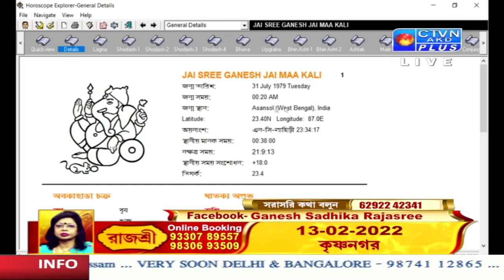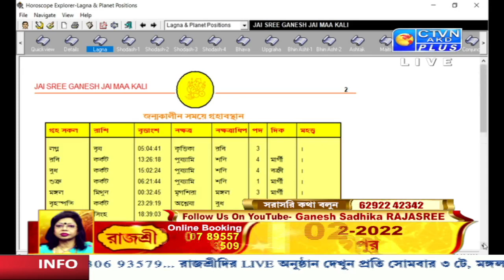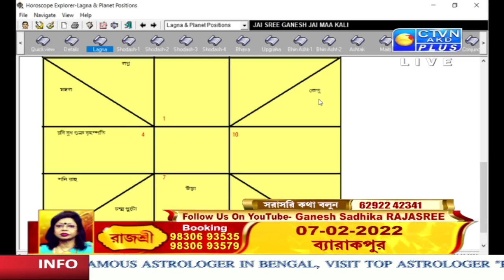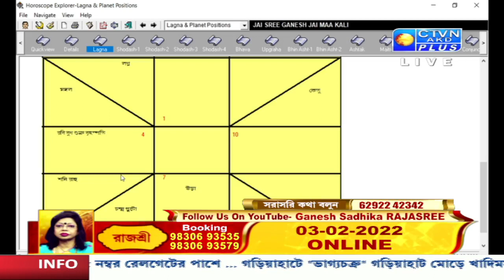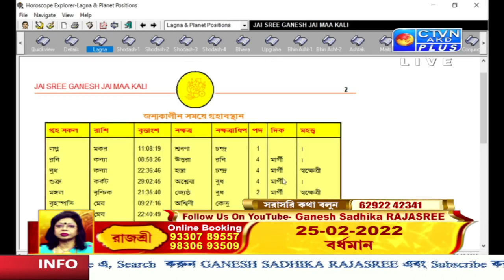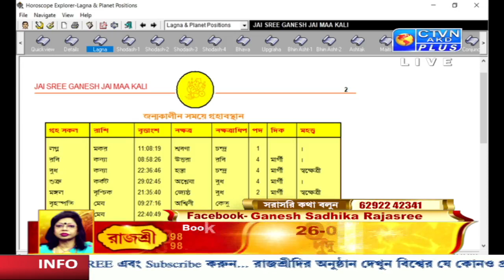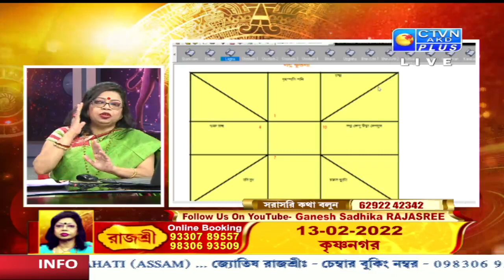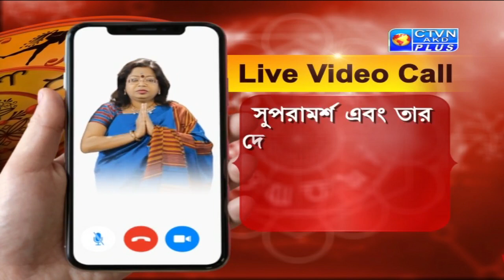RAJASREE (Astrology) CTVN_03_02_2022 - 10:35 AM